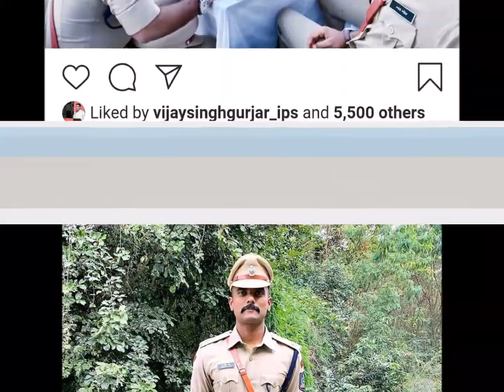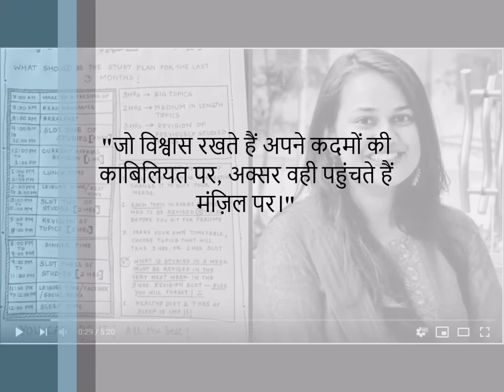Best Motivational Video for UPSC Aspirants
I Ankita Sharma Ma'am I Tina Dabi Ma'am I Suraj Singh Parihar Sir I Safin Hasan Sir I Pooja Yadav Ma'am I